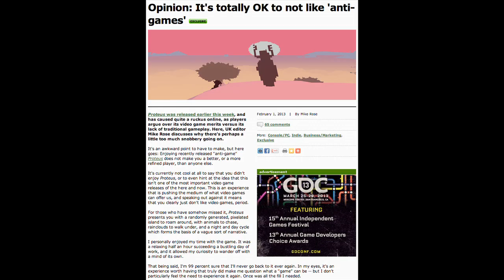Proteus [Análisis] - Post Script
Bueno, no es exactamente el vídeo que tenía pensado para hacer una actualización breve, pero algo es algo. Espero tener pronto un vídeo sobre alguna noticia de videojuegos y así continuar con esta sub-sección.
Este vídeo está hecho con propósitos culturales y de entretenimiento. Las imágenes y vídeos mostrados pertenecen a sus respectivos autores.
-Plataforma: PC
-Año: 2013